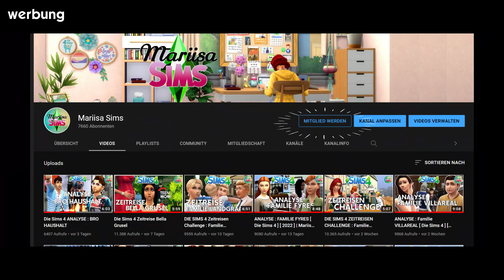DIE SIMS 4 : ZEITREISE Kassandra Grusel [ 2022 ] | Mariisa Sims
In diesem Video wird Kassandra Grusel eine Zeitreise erleben. :)

EA - ID: mariisasims1